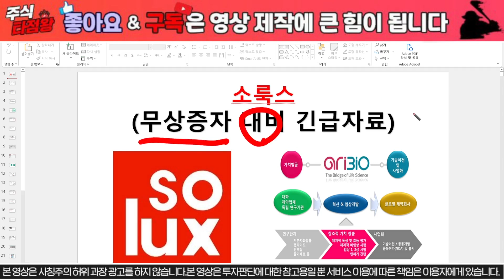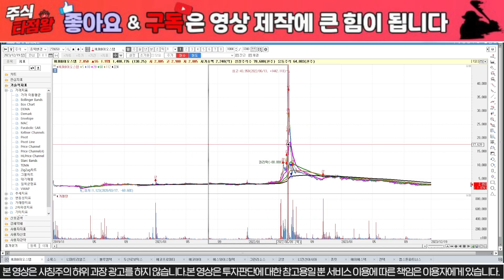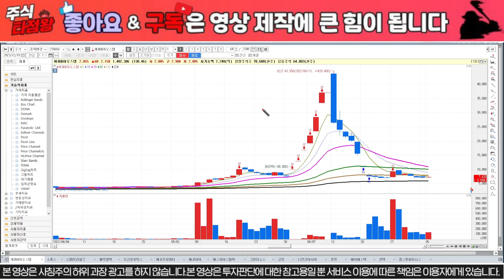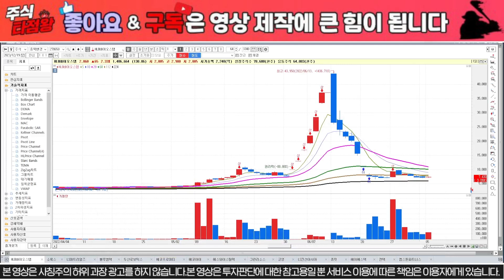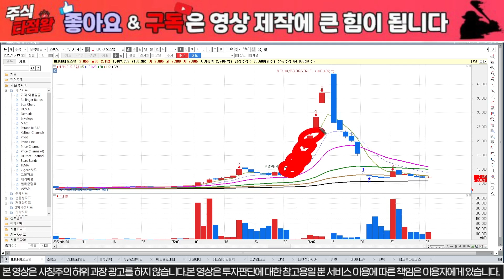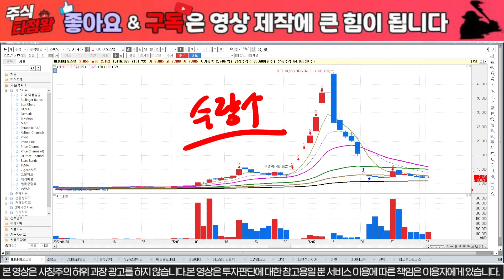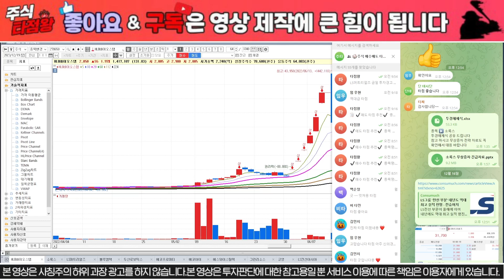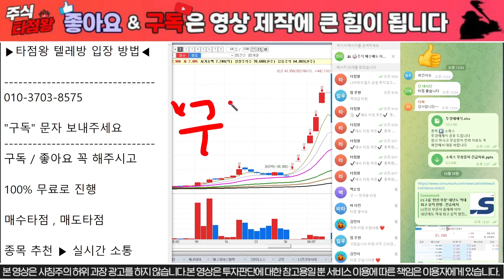[소룩스] 무상증자 3가지 대응법으로 400%챙기자 FDA3상 발표 시나리오 공개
1) 당일단타(시초가매매)
2) 매집주
3) 종목 실시간 브리핑
4) 종목상담 및 진단